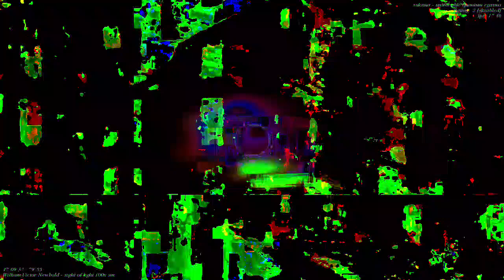[EPILEPSY WARNING] Movie 23 04 22 19h16m53s